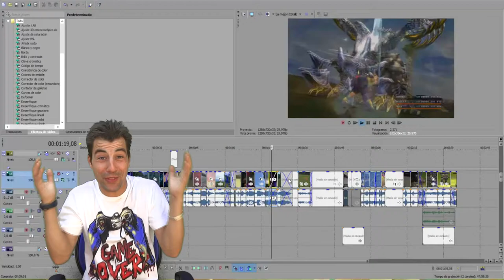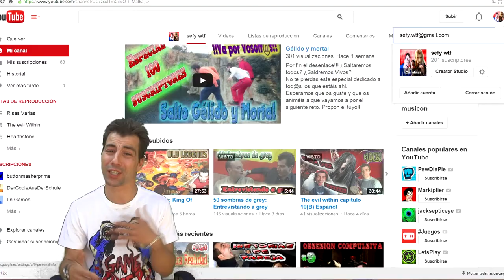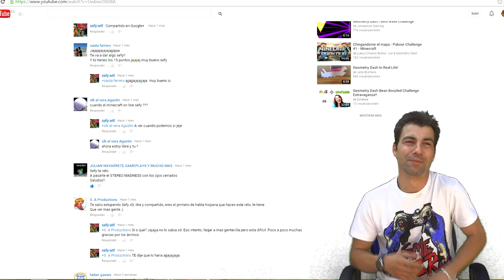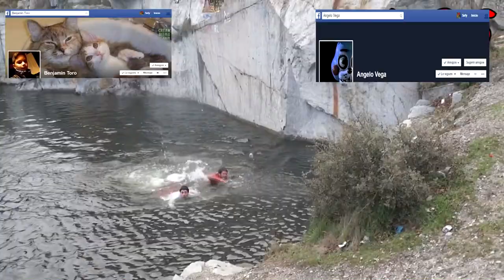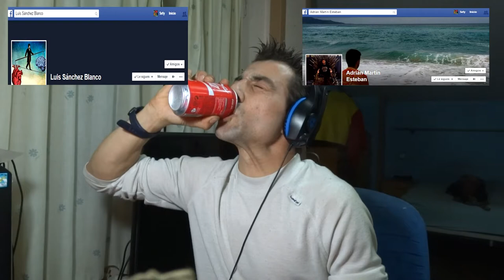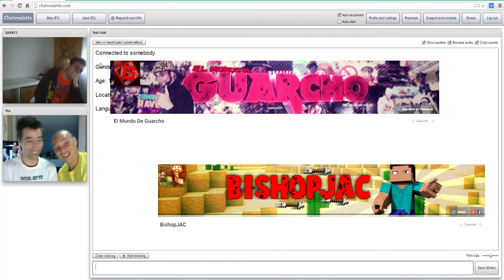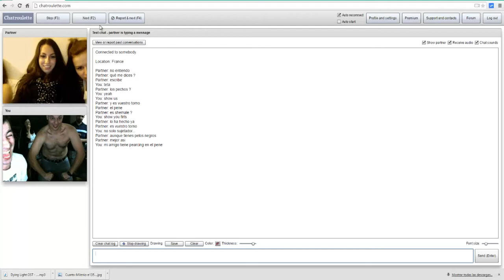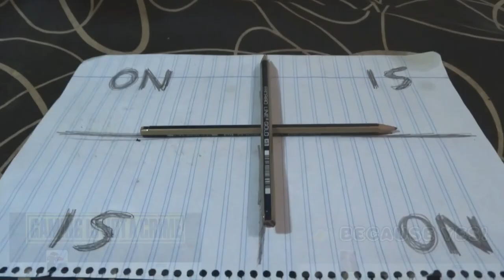Especial 1000: Mi viaje en youtube. Gracias + mejores momentos wtf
Cuatro días para este especial... Mucho tiempo y esfuerzo pero ha valido muchísimo la pena. Por !!TOD@S VOSOTR@S!!
Espero  con todo mi ser que os guste.